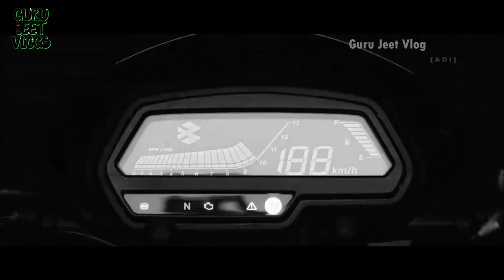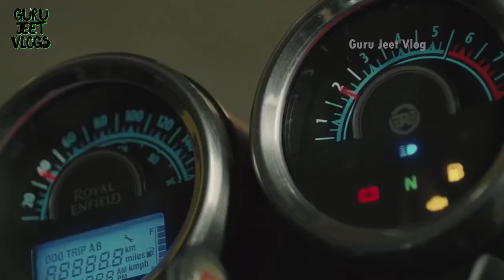TOP 10 Bikes for Long Rides Hill Rides In 2021 BS6 UPDATED